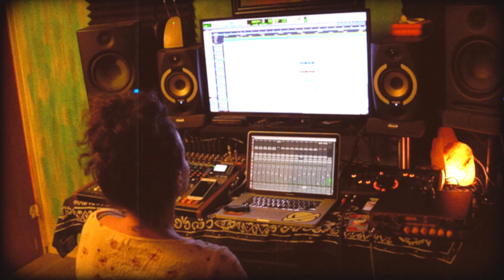“Higher Vibez” feat. Beebs, Tunnel Vision, & Peter Dante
The Higher Vibez are here to build you up and bring good friends and our chosen family together. This unique mashup featuring Beebs, Tunnel Vision, and Peter Dante, mixes 3 different styles into a super-charged message of positivity. Love, light, and Higher Vibez!

Do you love music festivals? We're also sharing the Good Vibez on Instagram, Twitter, and Facebook so pick your favorite one and hang with us there too!

Comment with your FAVORITE song below!

For the past decade, people have traveled far and wide to experience the magic that is Cali Roots, and as with most truly magical things our roots began with a simple desire – to celebrate life, love, and incredible live music with friends and family.

CALI ROOTS FAMILY -- YOU ROCK!